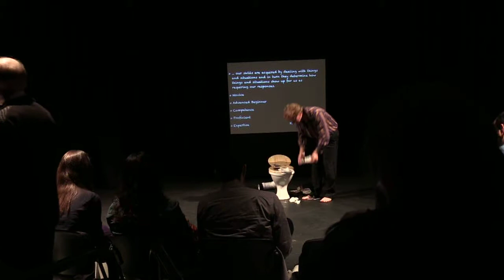Clown Keynote - Poetics of the Clown - Q&A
Clown work demonstration - Part of the PaR/PhD Marcelo Beré is developing at the  Royal Central School of Speech and Drama- RCSSD - University of London
Research Misfit Clown - M.Beré
filmed by Alex Murphy and Leo Sykes
Clown part directed by Leo Sykes
Edited by Emma Baggott
Clown- palhaço PhD -Theatre - comic body- principles of clown